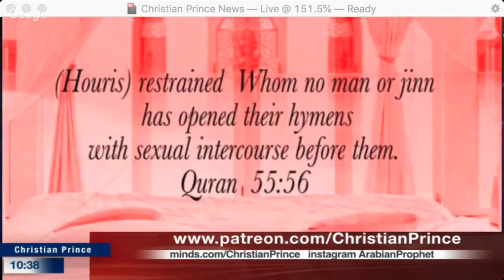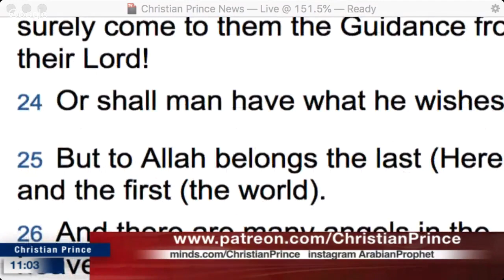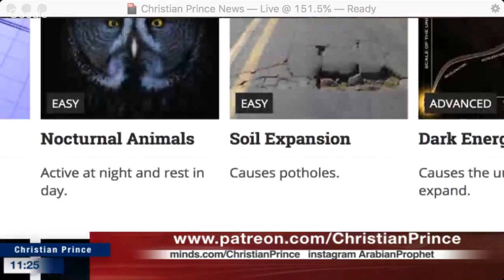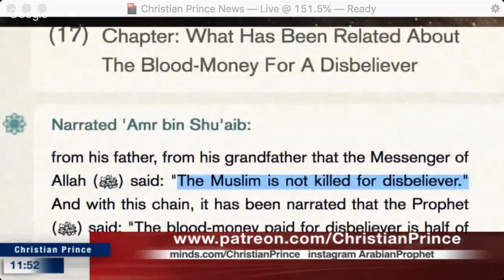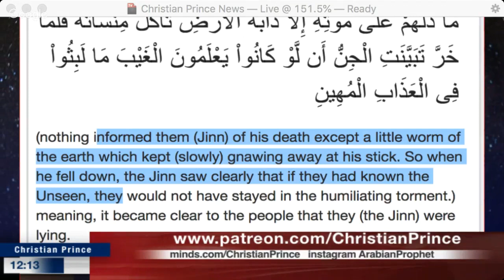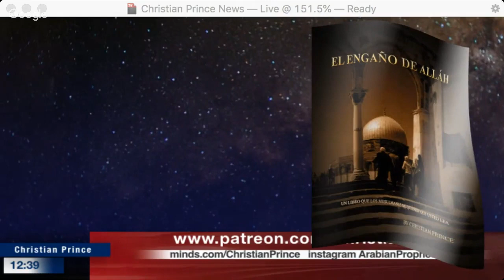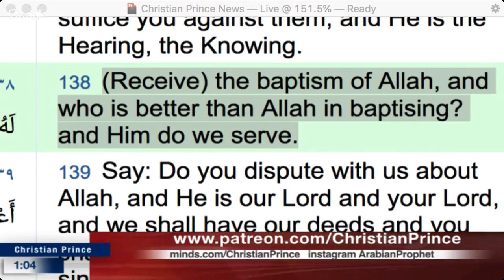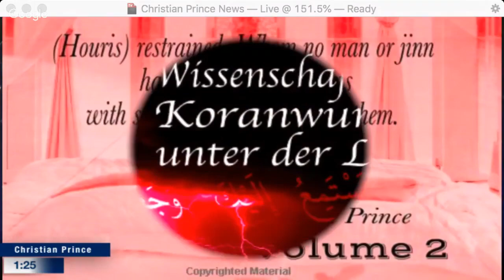Why Usama Left Islam